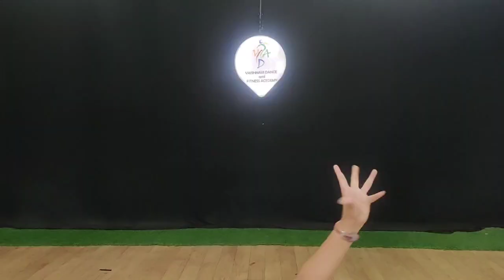Sun Saathiya | Contemporary | Performed by Jenny Joshi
Hey Guys!
I am back with something new and amazing and i hope u all enjoy this so do watch till the end! Do mention How u feel about it in the comment section.
We r very close to 900 subs, lets do it guys!!

Chreographed by - Anand Patole
Performed by - Jenny Joshi